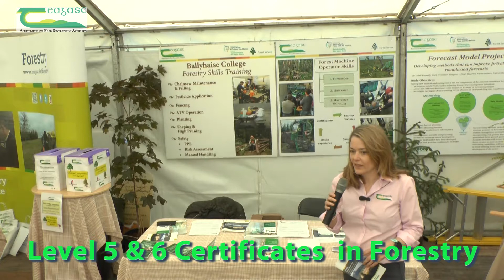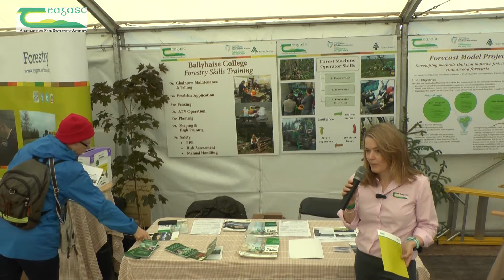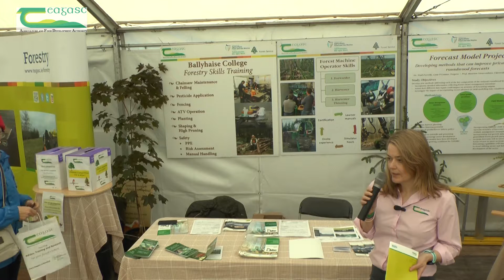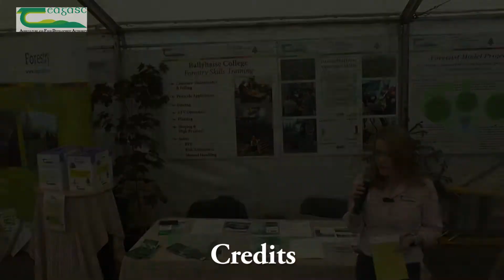Level 5 and Level 6 Certificates in Forestry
Marianne Lyons, Forestry Lecturer at Teagasc Ballyhaise College gives an overview of the Level 5 and Level 6 forestry education opportunities at the College. Filmed at TIMBER 2017, Stradbally Hall Estate, Co Laois.